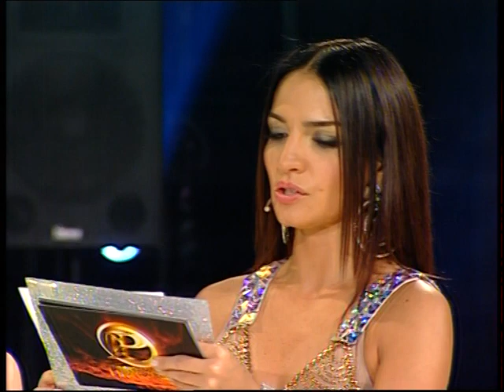Ajda Pekkan, Müslüm Gürses, Ebru Akel ve Osman Yağmurdereli ile Nostalji Rüzgarı